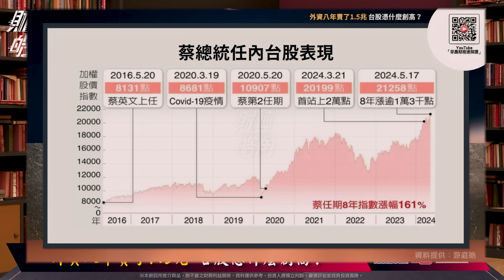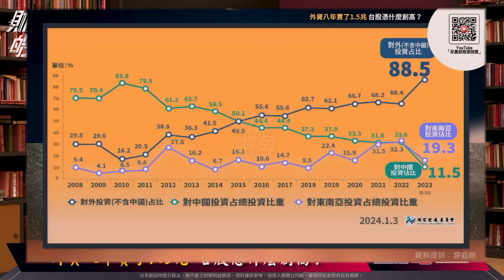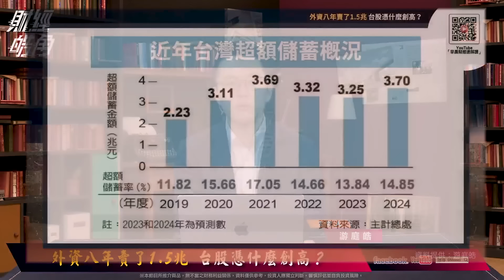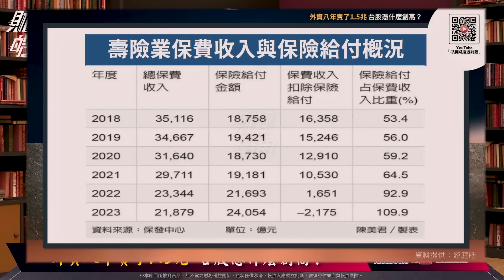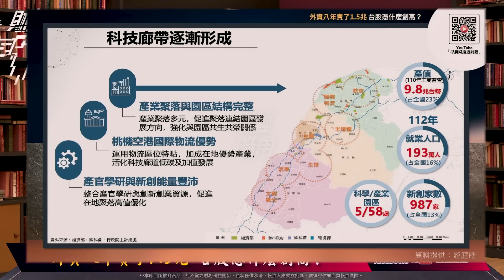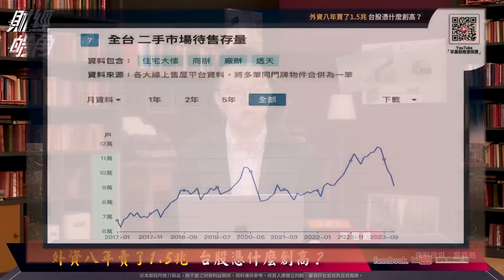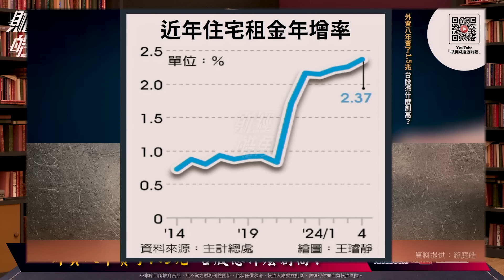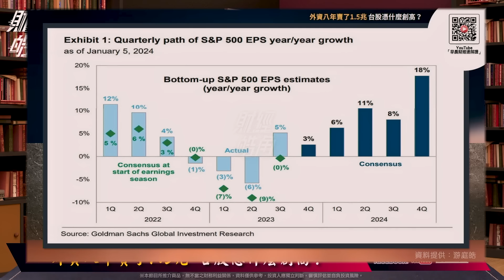外資八年賣了1.5兆 台股憑什麼創高？｜GMoney 財經皓角│游庭皓